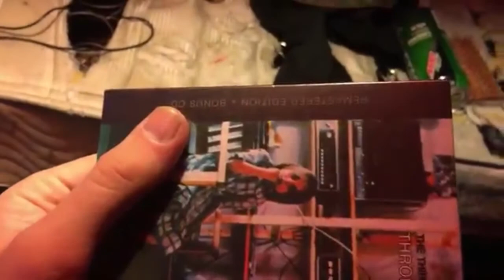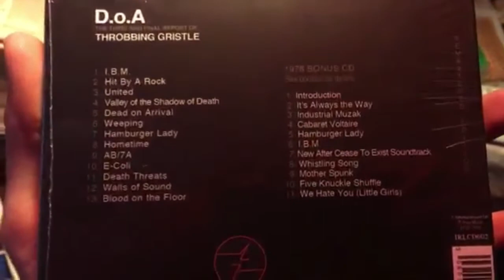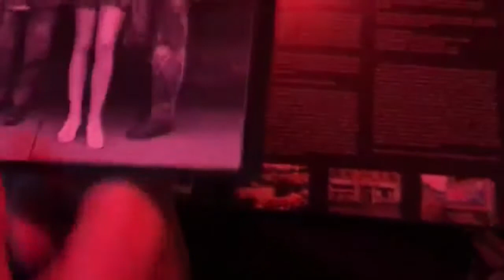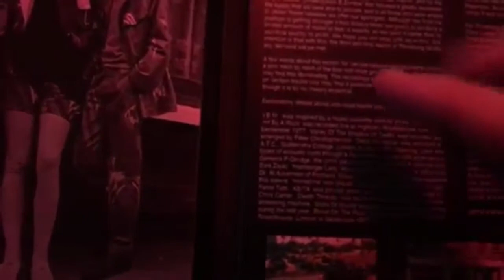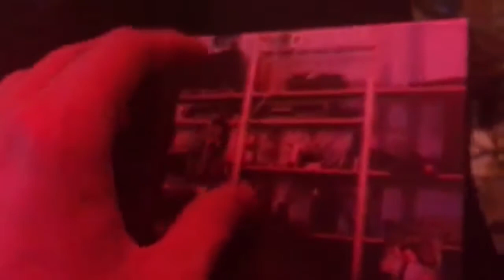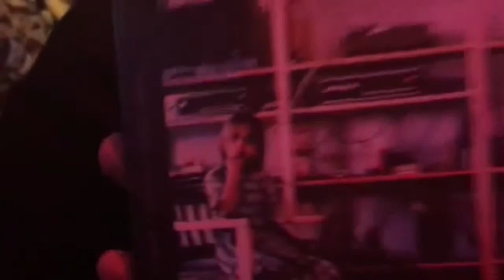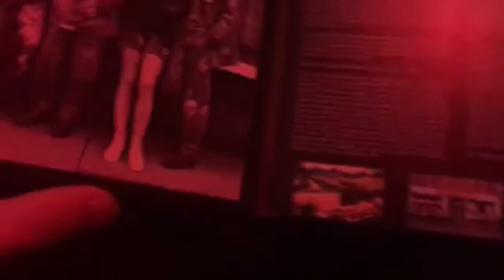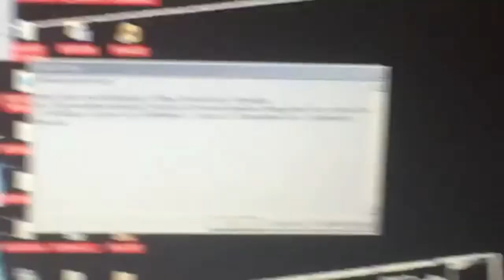Natihil 2015 - 2016 (Scum Alice Diaries Part Seven)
Logo by Sarah Allen Reed

These videos are mostly from concept projects like ARGs, and videos I shared with my friends

Mostly taking place in my childhood home

Also some of these videos are from a trailer I lived in

I will do another 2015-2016 video with more photography hopefully, if I can think of a script